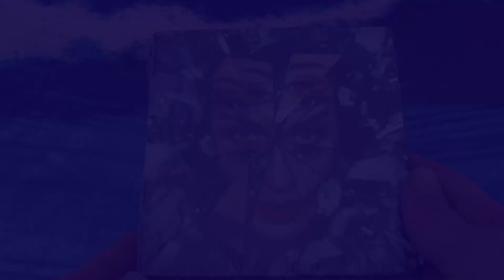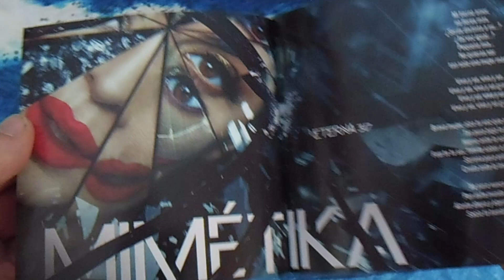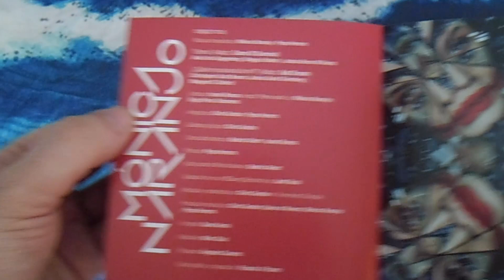Mónica Naranjo - Mimétika (UNBOXING)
Hoy salía a la venta el nuevo DISCO de MÓNICA NARANJO, MIMÉTIKA, y hoy os traigo el UNBOXING del formato físico.
La semana que viene vendrá la review.